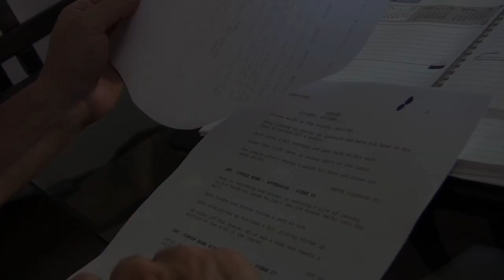Standing Firm - BTS : Rob Reisman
Rob Reisman played the lead role of David Corwin in Standing Firm.

Having never acted before, Rob dove into process of filmmaking. What began as a project for the Lord grew to be so much more than that as Rob became attached to the films story and the purpose behind it.